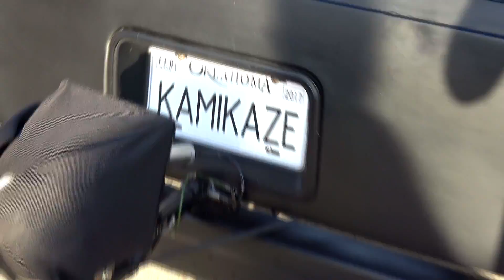Street Outlaws Cast: Candid footage of drivers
This is a fun video that I put together using footage I took of the Street Outlaw Cast drivers and their cars at Thunder Valley Raceway in Oklahoma at the Outlaw Armageddon race in 2015 and 2016.  I didn't include any footage of them drag racing just video of them walking around on the track or in the pits and also doing burnouts during there race.  At the end of my video you can find links to footage I've taken of them drag racing at this event.
A special note, Big Chief and Tina Pierce did not race at this event.  Big Chief did have his CrowMod finished and running and I was really anxious to see it in person, but he was getting it ready to race at an NHRA event and had to make some major changes to the car and it was down.  Tina had her twin turbo Chevy Colorado at the event but she was all set to run in the Hot Rod Drag Week event which was going to be two weeks after the Outlaw Armageddon race and she didn't want to put any stress on the motor or chassis so she could make sure she could finish the 1,000 mile event.
Here is a list of drivers and cars that I have in this video.  Feel free to comment if you like this style of video and would like to see more of it in the future when I visit Thunder Valley for a drag race event.
Big Chief
Joe Woods - Dominator
James Love - Doc - Street Beast
Tina Pierce
BoostedGT/Kayla Morton
Chuck Seitsinger - Death Trap
Shawn Ellington - Murder Nova
Dave Comstock - Daddy Dave - Goliath2.0
Bobby Ducote - Lil legend
Chris Kamikaze

Noteable mentions

Street Outlaws Cast